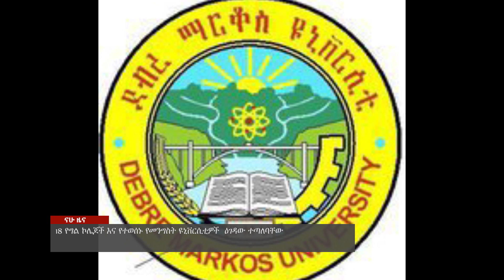18 የግል ኮሌጆች እና የተወሰኑ የመንግስት ዩኒቨርሲቲዎች ዕገዳው ተጣለባቸው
18 የግል ኮሌጆች እና የተወሰኑ የመንግስት ዩኒቨርሲቲዎች  ዕገዳው ተጣለባቸው